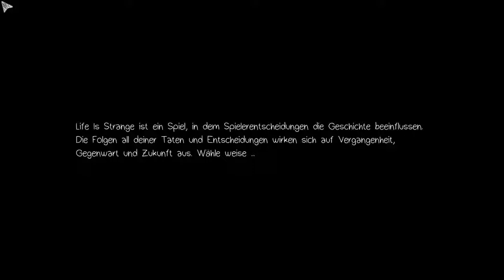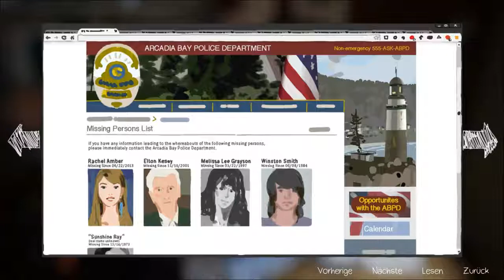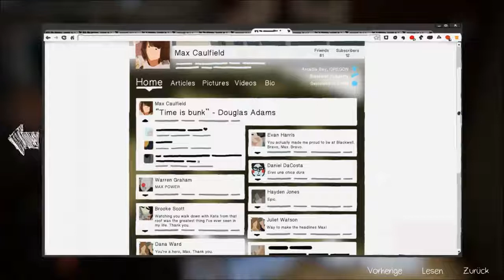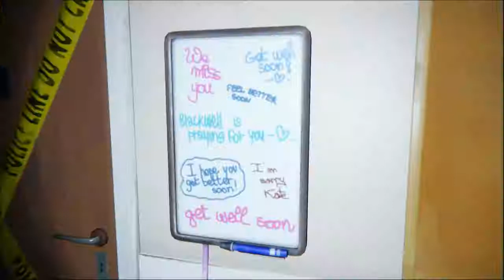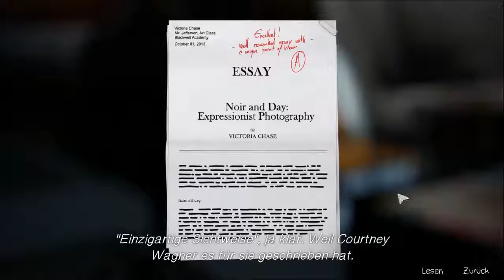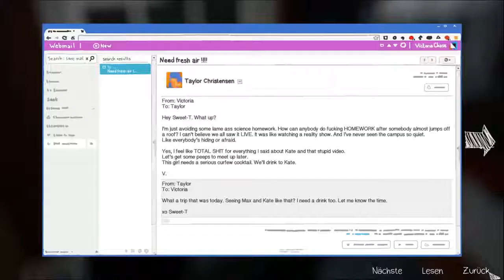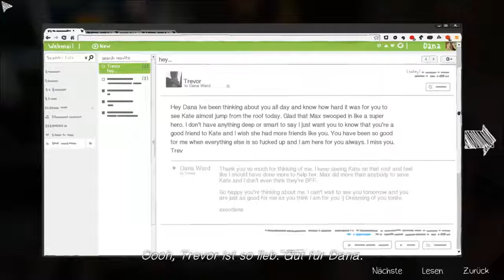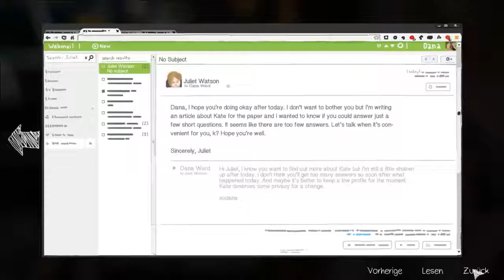LIFE IS STRANGE [Folge 18] - Episode 3 - Überall pure Heuchelei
[BLIND-Projekt !!]
Und auf einmal haben alle Mitleid mit Kate und wünschen ihr gute Besserung...ganz genau...da spricht hoffentlich bei den meisten das schlechte Gewissen.

Titel: Life is Strange - Episode 3 (Chaos Theory)

Studio / Publisher:  Dontnod Entertainment /  Square Enix

Genre: Adventure

Plattform: PC